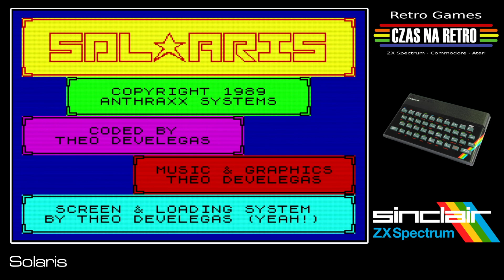Solaris - ZX Spectrum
A space shooter released on the ZX Spectrum 48K. Published by Crash Magazine, Issue 80 as a cover strip in 1989, and also by Sinclair User Magazine, Issue 113.

Multiface pokes
Infinite Lives = 34664,183
Infinite Energy = 34601,0

Made by Hellenic Software'89
Release by Ascendancy Creative Labs'97